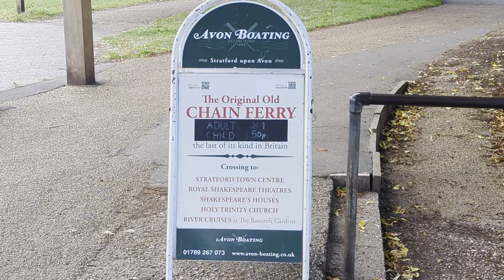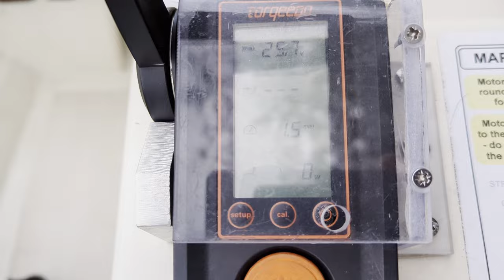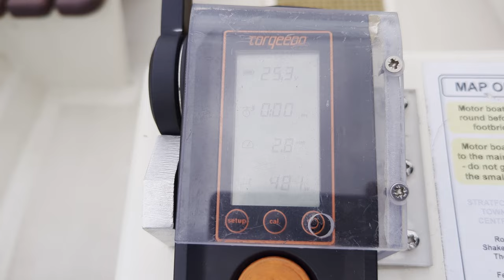Stratford Upon Avon Electric Boat Hire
Ahoy Shipmates. Welcome to the Solent Ships YouTube channel.